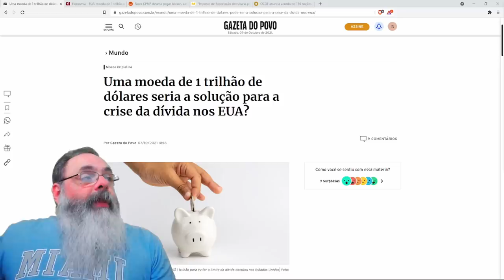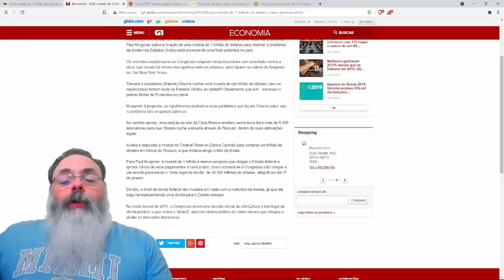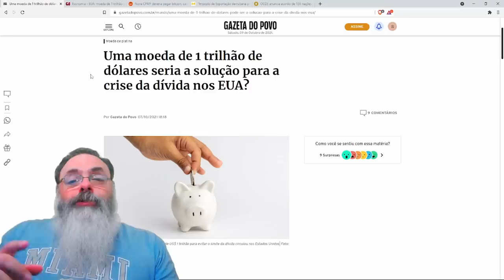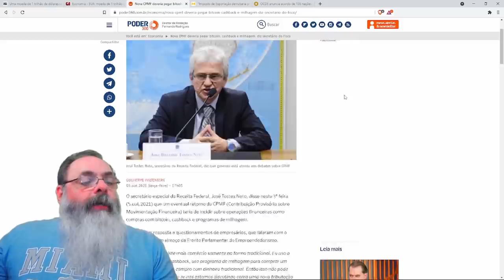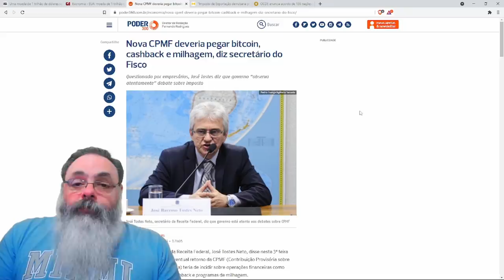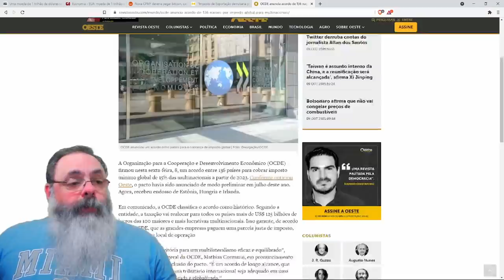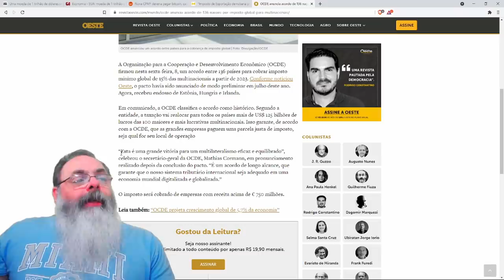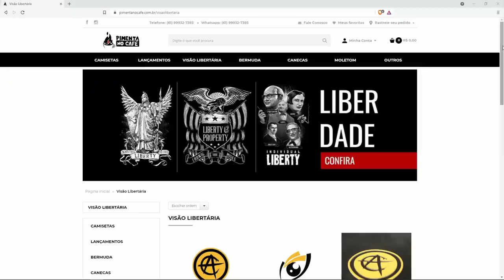A moeda de platina de um trilhão de dólares e o aumento de impostos